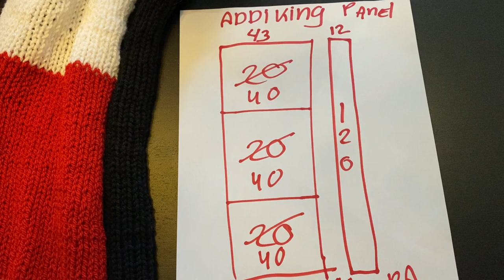Easy peasy skill to make everything possible with your circular knitting machine. Mindblowing!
The most easiest skill ever!

Make yourself comfortable with a cup of coffee or tea and watch this video. You will love your knitting machine

When you’ve seen this video you’ll create everything you dream about.

Everything is possible with your circular knitting machine.

Check this playlist for more circular knitting machine workshops

Thank you very much for watching and I’ll be happy to see you again at the next video!

For all different kinds of free workshops in English or Dutch with your circular knitting machine join my YouTube channel for free.